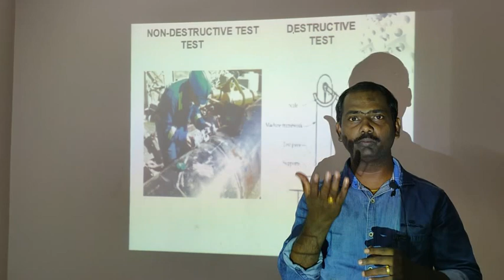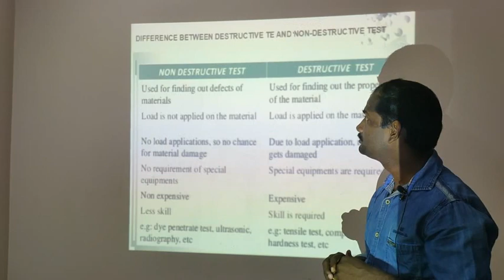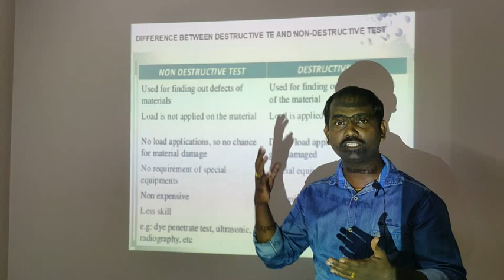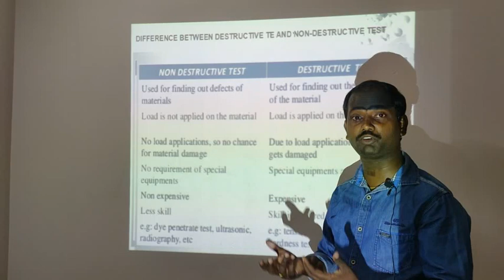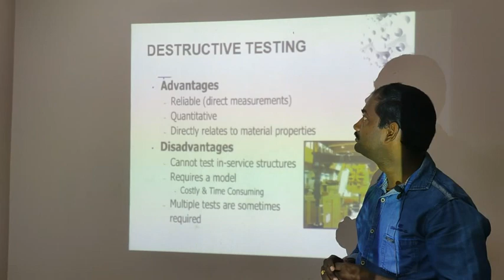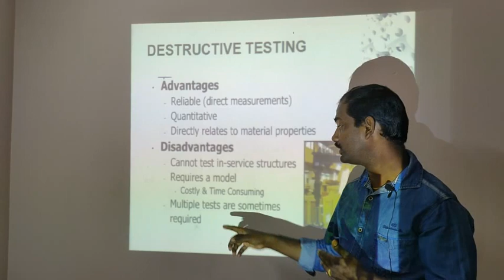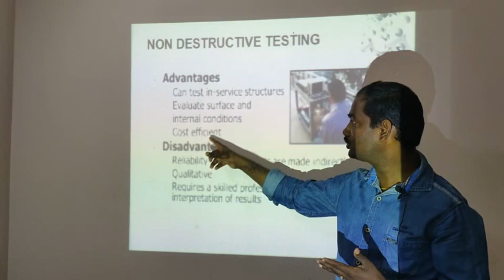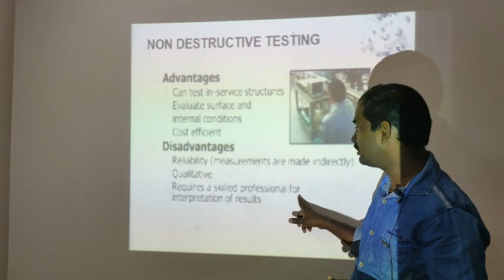Destructive Testing ( DT ) | Non Destructive Testing ( NDT) | Methods | Basics | Telugu Lecture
Destructive Testing (DT) and Non-Destructive Testing (NDT) are two different approaches used to assess the integrity, properties, and performance of materials, components, and structures. Let's delve into the differences between these two testing methods:

Non-Destructive Testing (NDT):
NDT methods, as discussed earlier, involve inspecting and evaluating materials, components, or structures without causing damage to the tested object. These methods are employed to ensure the reliability, safety, and quality of products without compromising their functionality. NDT methods include ultrasonic testing, radiographic testing, magnetic particle testing, liquid penetrant testing, visual inspection, eddy current testing, acoustic emission testing, infrared thermography, and computed tomography. NDT is particularly valuable for maintaining the functionality of in-service components, identifying flaws, and ensuring safety without the need for costly replacements or repairs.

Destructive Testing (DT):
Destructive Testing, on the other hand, involves subjecting a sample or specimen to a controlled load, stress, or environmental conditions that ultimately lead to its failure. The purpose of DT is to understand the mechanical properties, behavior under stress, and failure mechanisms of materials. In the process, the tested sample is typically damaged or destroyed. DT is commonly used for research and development purposes, quality control, and to determine the suitability of materials for specific applications. Common DT methods include tensile testing, impact testing, hardness testing, fatigue testing, and bending testing.

Key Differences:

Objective:

NDT aims to assess the integrity, detect flaws, and monitor the condition of materials or structures without causing damage.
DT aims to understand the mechanical properties, behavior under load, and failure characteristics of materials by inducing failure.
Outcome:

NDT methods provide information about the material's condition and potential defects while leaving the material intact.
DT methods result in the failure of the tested sample, which provides information about its mechanical properties and performance limits.
Application:

NDT is frequently used for quality control, maintenance, and assessing the structural health of in-service components.
DT is employed for research, development, material selection, and determining design limits.
Sample Requirement:

NDT methods require access to the surface of the object being tested, and they are generally non-intrusive.
DT methods involve the removal of a representative sample or specimen from the material or component to conduct the test.
Cost and Time:

NDT methods are generally faster and less expensive compared to DT methods, as they do not require destructive measures.
Safety Considerations:

NDT is safer in terms of handling hazardous materials or components because it does not involve causing damage.
DT involves inducing failure, which may have safety implications, especially when working with high-stress conditions.
Both NDT and DT have their own roles and applications in various industries. NDT is crucial for ongoing maintenance and safety assessments, while DT is essential for gaining a deeper understanding of material behavior and characteristics.